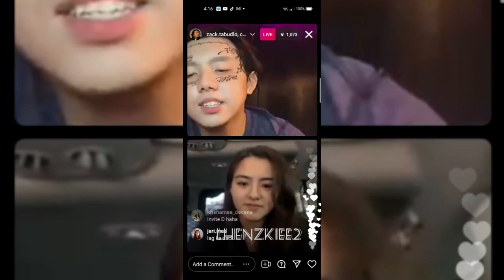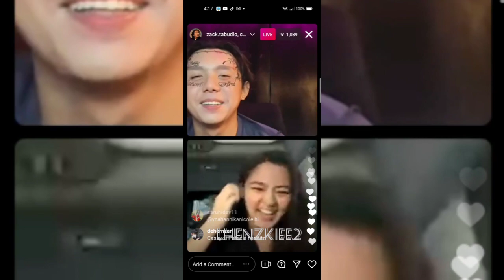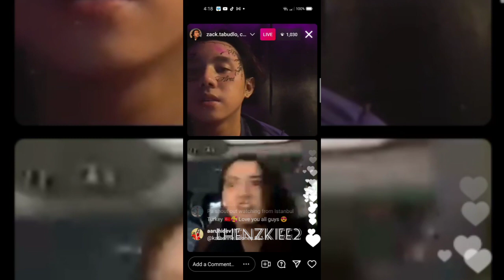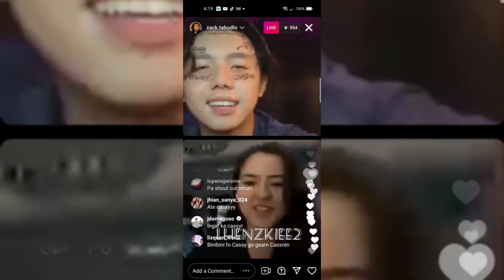CASSY LEGASPI WITH ZACK IG LIVE | JUNE 21, 2021